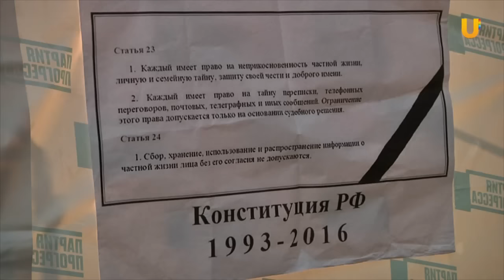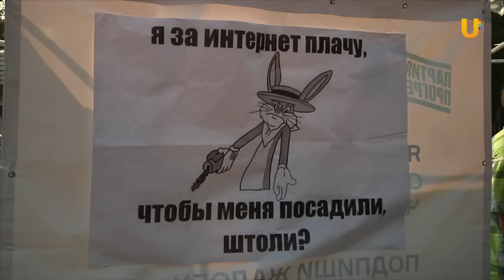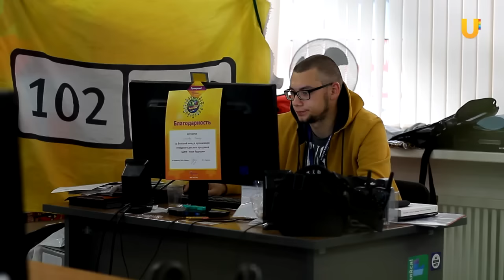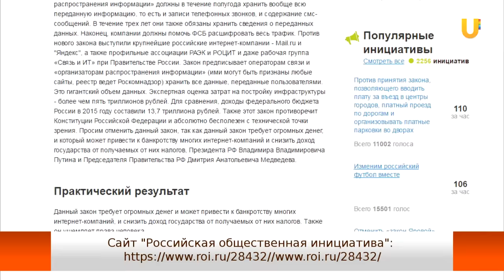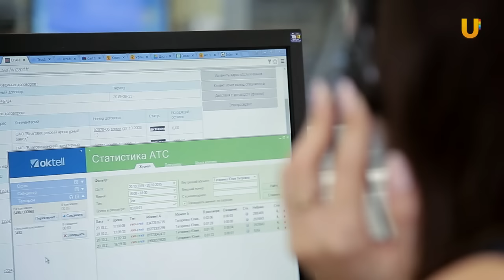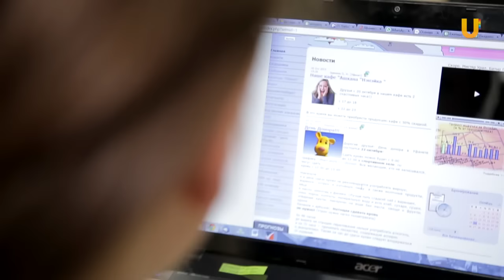UTV. Какую угрозу несет пакет Яровой - отвечают уфимцы и эксперты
26 июля в ряде крупных российских городов прошли митинги против антитеррористического пакета. Его авторы депутат Ирина Яровая и сенатор Виктор Озеров. В Уфе акция прошла на площади перед  ДК «Химик» и собрала около ста человек. Участники митинга требовали отменить «пакет поправок Яровой» и выступили в защиту Интернета.